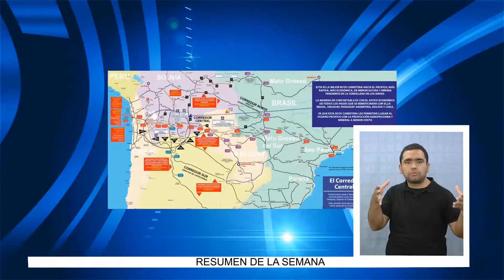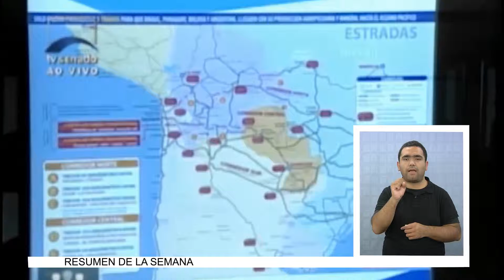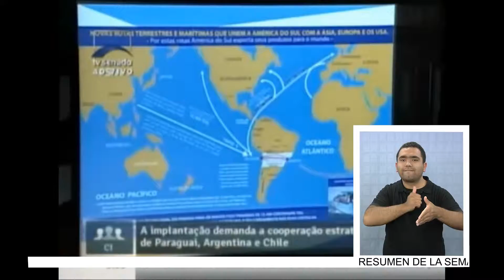ALCALDE SORIA EN COMISIÓN DE INFRAESTRUCTURA DEL SENADO EN BRASIL (2014.08.06) Lengua de señas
Con el objetivo de concretar la ruta bioceánica, en el tramo que corresponde a Brasil, el Alcalde de Iquique, Jorge Soria presentó los avances del proyecto en la Comisión de Infraestructura del Senado Brasilero, quienes aprobaron incorporar los recursos que faltan en su próximo programa de aceleración para el crecimiento.